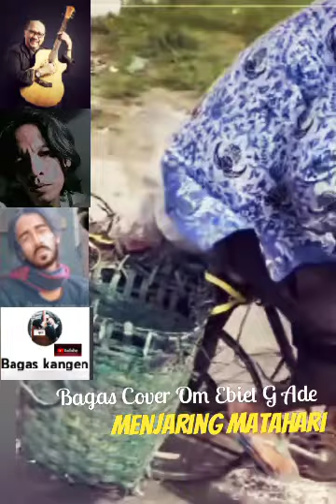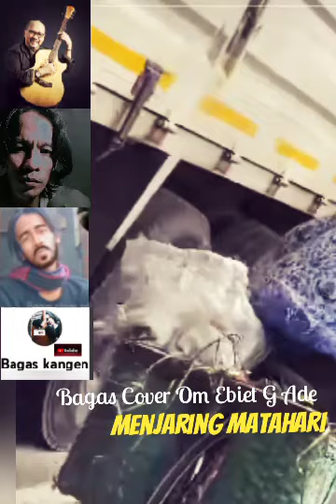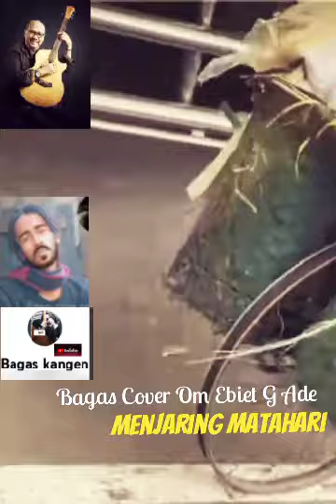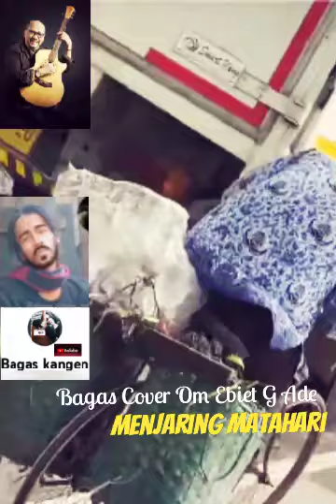MENJARING MATAHARI EBIET G ADE BAGAS COVER LAGU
Menjaring Matahari Ebiet G Ade @bagaskangen9171
Kali ini saya cover dikit Lagu kenangan Milik Om Ebiet G ade..untuk penyemangat Hidup kita..bahwa kita dituntut untuk kerja keras tiap hari,hidup seperti dipacu dengan waktu...Semua Demi keluarga rela kerja keras tidak peduli panas dan hujan...tetap semangat semua jalani hidup ini...hasil dikit atau banyak tetap wajib kita syukuri ok. semua pasti akan terasa cukup di hati amin.
Lagu kenangan,Lagu nostalgia,Lagu Religi Lagu Pop kenangan.Lagu pop indonesia.